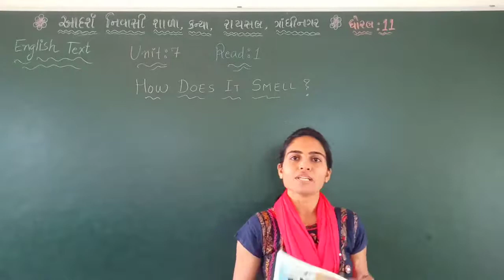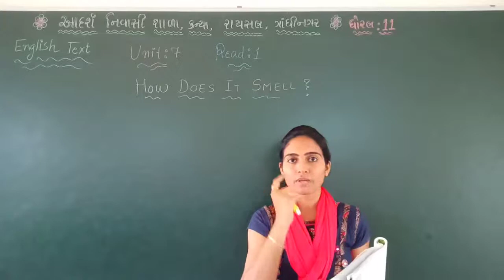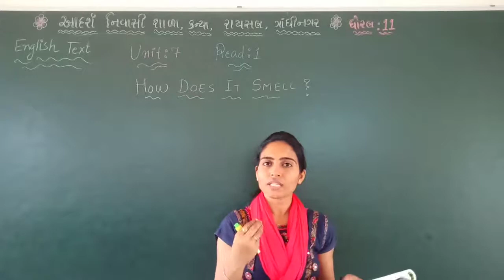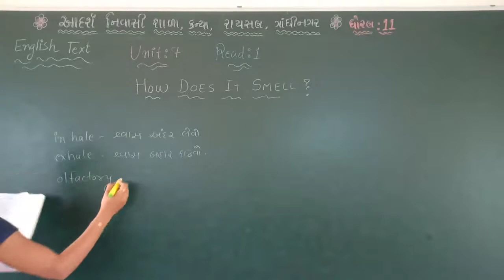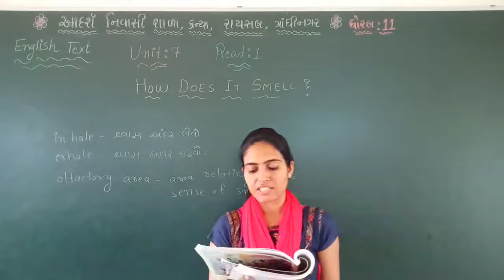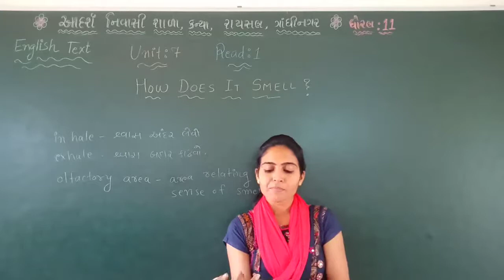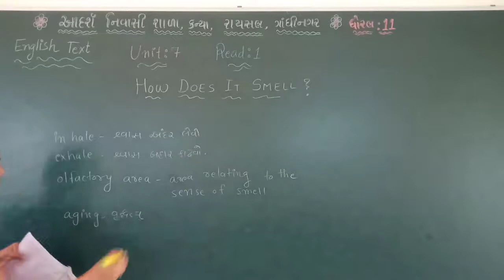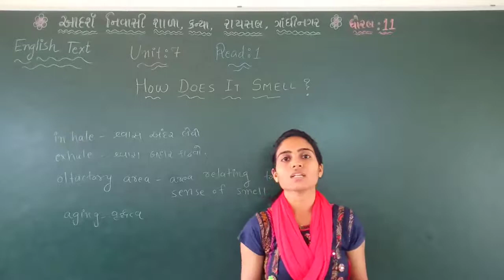Std 11 | English | Chapter 7 | Lecture 1